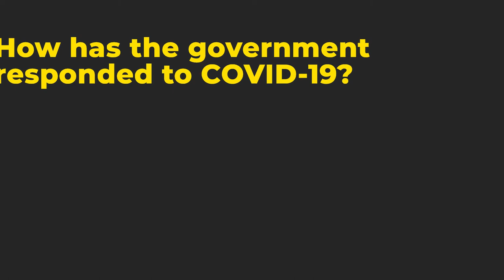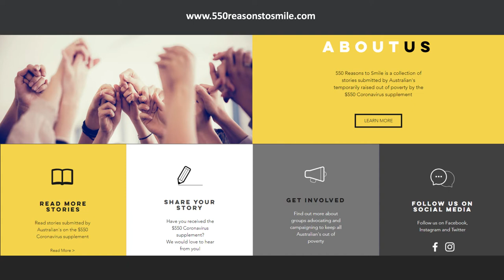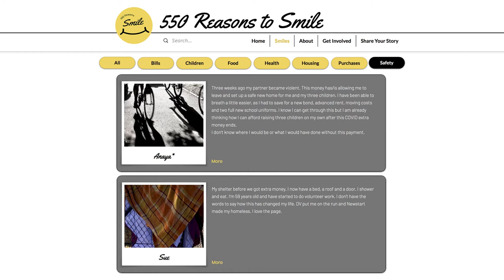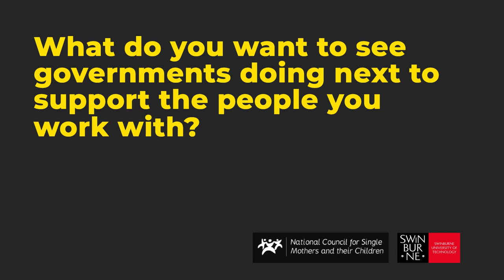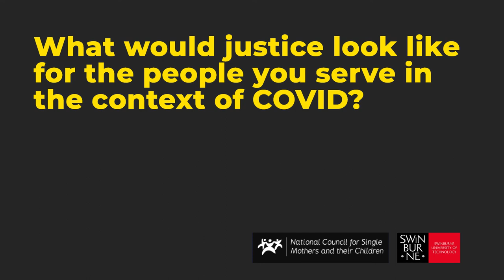Social Sciences Week 2020 Research4Society Series: NCSMC - Kay Cook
COVID-19 interview series: Swinburne University of Technology experts interview representatives from community service organisations about their experiences of COVID-19.

The National Council of Single Mothers and their Children Incorporated (NCSMC) has been an organisation for single mothers since its conception in the early 1970`s. NCSMC believes that having access to information and support when and as required is empowering, it enables women to make informed decisions, and better equips them to protect and support themselves and their child(ren). NCSMC gives primacy to mothers living in hardship. NCSMC will continue to provide this service in the areas of Financial Hardship, Child Support and Domestic Violence

Kay Cook is an ARC Future Fellow and Associate Professor in the Department of Social Sciences at Swinburne University. Her work explores how new and developing social policies such as welfare-to-work, child support and child care policies, transform relationships between individuals, families and the state. Her work seeks to make the personal impact of these policies explicit in order to provide tangible evidence to policy makers to affect more humanistic reform.